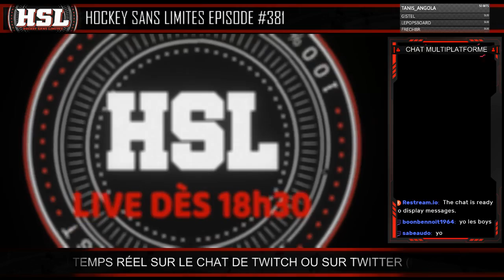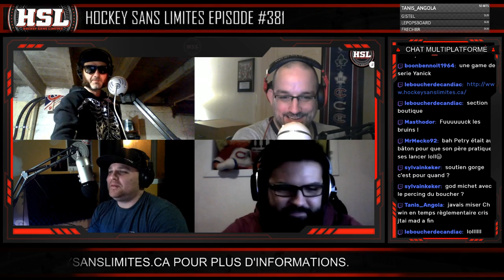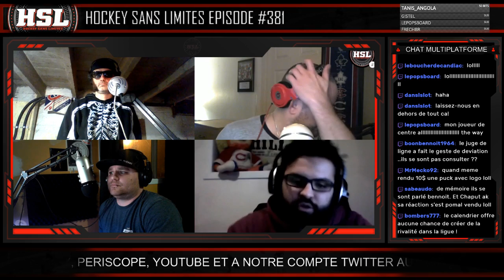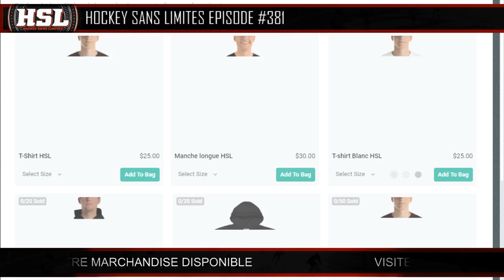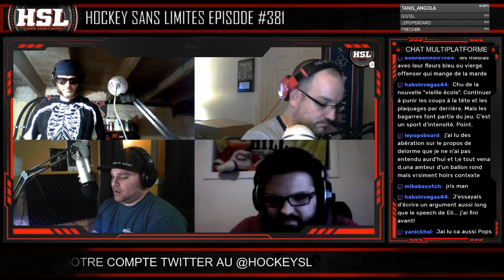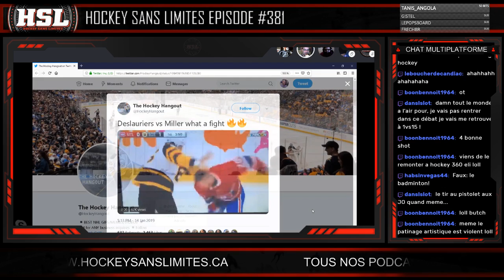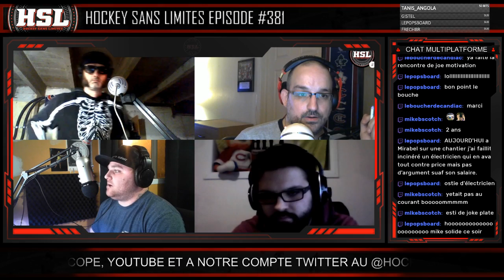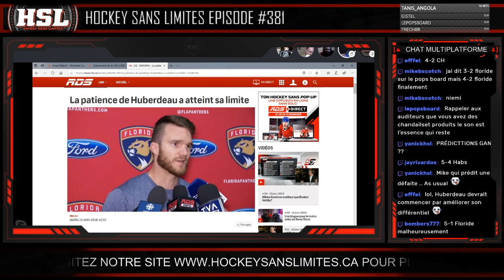HSL Épisode #381 (15-01-19)